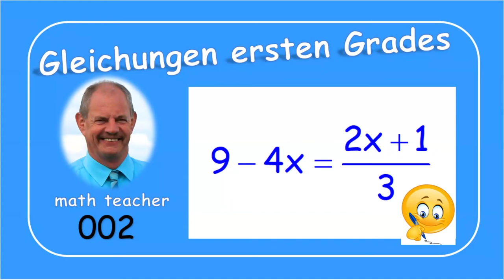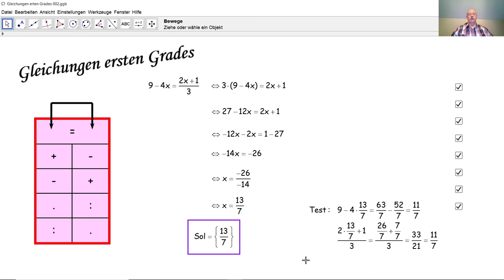Gleichungen ersten Grades 002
Wir lösen hier eine Gleichung ersten Grades mit einer Unbekannten und überprüfen die Antwort.